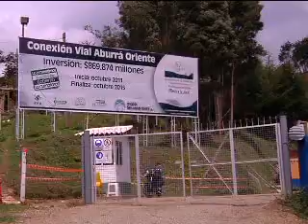En Santa Elena vuelven a protestar por el proyecto del Túnel de Oriente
Los habitantes de Santa Elena que se oponen a la construcción del Túnel de Oriente exigen que los incluyan en la revisión ambiental que le hace el gobierno nacional al proyecto.